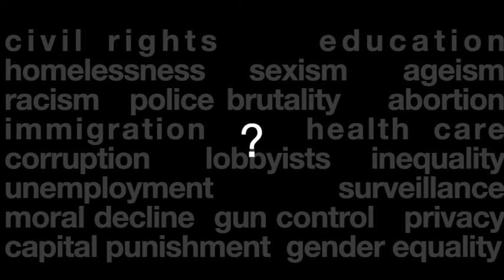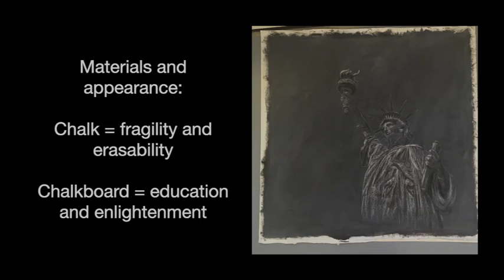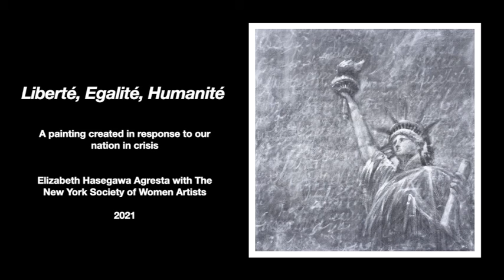Elizabeth Hasegawa, AgrestaLiberté, Egalité, Humanité,